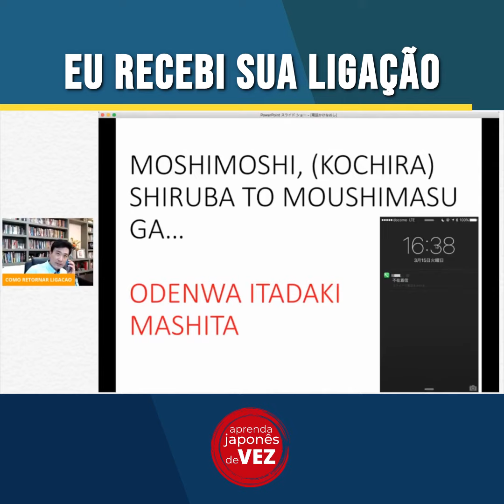🔴Koji Muto - Eu recebi a sua ligação. (Aprender japonês de vez)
Como falar no telefone em japonês? Eu recebi sua ligação. Quer saber mais? Para quem está trabalhando no Japão e quer aprender japonês de vez com curso online. Tudo isso com o professor Koji Muto, empresário japonês e poliglota que fala 5 idiomas.

🇯🇵 Canal Aprenda japonês de VEZ! Curso de JAPONÊS para BRASILEIROS! Vamos conquistar este idioma!

✅Quer saber mais sobre o curso BÁSICO 01, 02, 03 APRENDA JAPONÊS DE VEZ?

📚CONHEÇA TODOS OS NOSSOS CURSOS:

🟢Quer saber sobre o curso para a prova NIHONGO NOURYOKU SHIKEN?

🟡Quer saber mais sobre a ESCOLA APRENDA JAPONÊS DE VEZ?

🚨Não tem cartão de crédito?
💳 O pagamento pode ser feito pelo depósito bancário no Japão ou no Brasil!

 📞 Favor entrar em contato com a Eliane Tokuki;

☑️Descrição do canal:
Este canal começou com um sonho; TODO O MUNDO SABER FALAR JAPONÊS!
Se você quer ou PRECISA falar o idioma japonês, este canal lhe ajudará bastante.
Oferecemos GRATUITAMENTE as aulas para você ser capaz de FALAR e ENTENDER japonês.
Mais do que a escrita (HIRAGANA, KATAKANA, KANJI), importante é poder comunicar.
Para poder viver bem no Japão, sim, precisa comunicar bem em japonês.
Muitas pessoas começam com a parte mais difícil; a escrita!
Mas, o mais importante e o mais fácil é falar e entender o idioma.

Este canal oferece gratuitamente o método de expressar o que quer, e gravar na sua memória as palavras e as regras, pois uma vez aprendendo as regras, bem facilmente você pode se expressar.